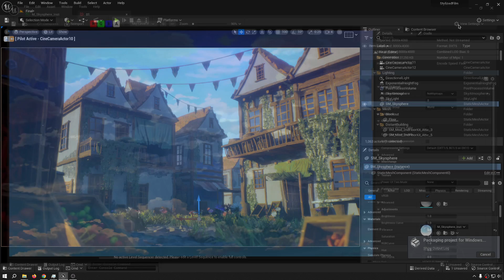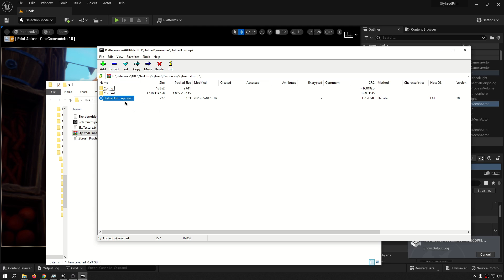Learn to Make Stylised Environments in Blender & UE5: Download Project Files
Do you want to learn how to make stylised environments for films and games? Then I welcome you to my "Learn to Make Stylised Environments in Blender & UE5" course.

About Me:
My name is Arash Aref. I am a 3d artist and educator, interested in games and educating games, especially environment art and lighting. I have had a lot of happy students. So if you want to be one of them, join me in this journey.

By the End Of This Course, You Will Be Able To:
You will be able to plan and execute a fully stylised environment from beginning to the end.
You will be able to use different softwares, like blender, Zbrush, Substance 3d Designer, Substance 3D Painter, and Unreal Engine 5.
How to turn a semi-realistic environment to a stylised one, by doing a lighting pass in UE5.

What You Will Learn:

Create a stylised result by learning how to exaggerate.

Rendering Stylised Environments.

Creating Stylised Materials.

How to reuse stuff, to save time in production

Creating kits for a lot of purposes

Creating stylised foliage

Course Project Overview:

I have designed this course for students and beginner level artists, who want to model environments art for 3d cartoon films.

Who is Not The Ideal Student For This Course?
This course is not designed for absolute Blender beginners.

What Are The Requirements Or Prerequisites For Taking This Course?
I expect you to have some sort of basic environment art experience.
You should have the softwares mentioned installed on your computer.

Join Me Now:
So if you want to make stylised environments for films and games, then join me now, and take your skills to the next level. Don't forget that investing in yourself will pay for the rest of your life. Hope to see you in the course.